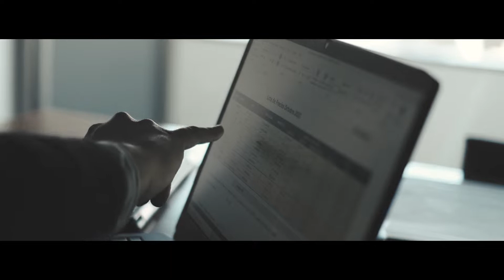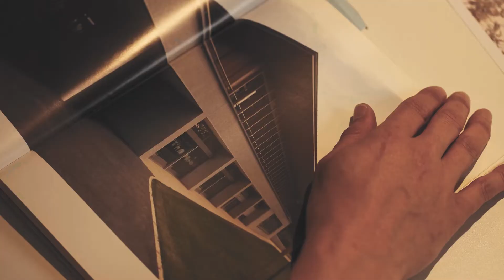Campaña RED i RESPIRA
Cliente: REDsa
Dirección y produccion: Fernando Torrado